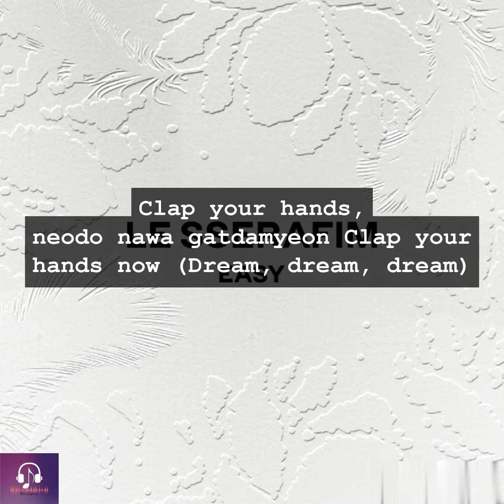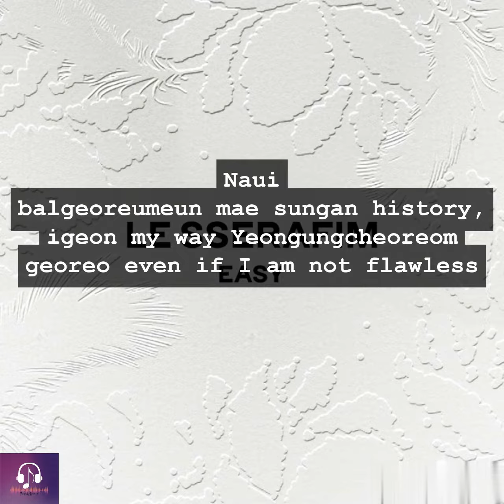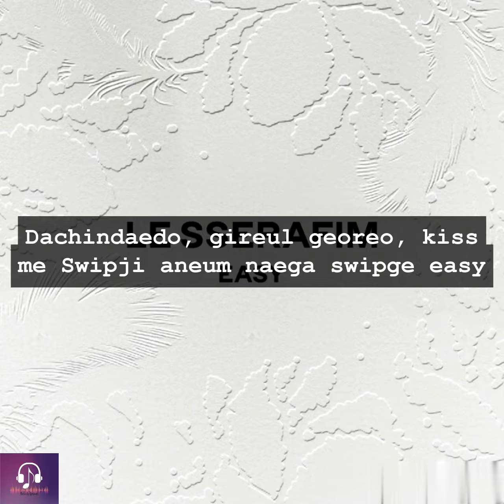Easy Lyrics LESSERAFIM